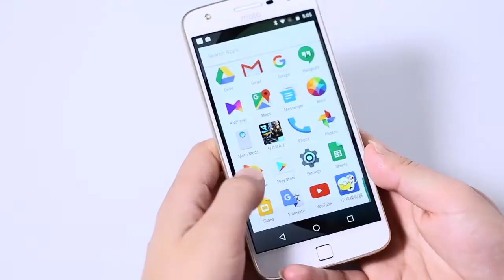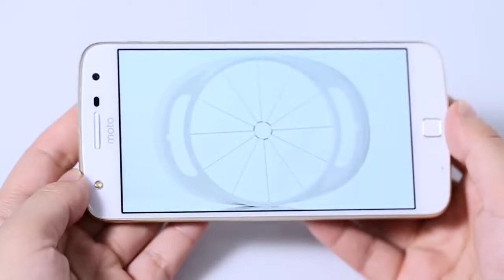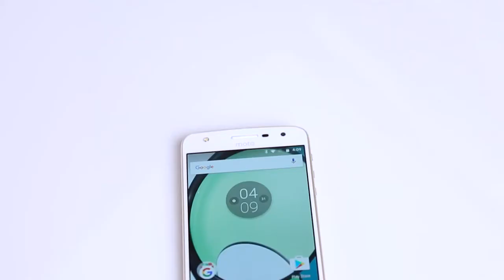Lenovo Moto Z Play - GEARBEST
A Lenovo é uma marca bem conceituada e oferece ótimos celulares, se você quer importar um celular, mas ainda não está pronto para arriscar em marcas que não estão presentes no Brasil, o Lenovo Moto Z Play é uma boa opção para você!!!